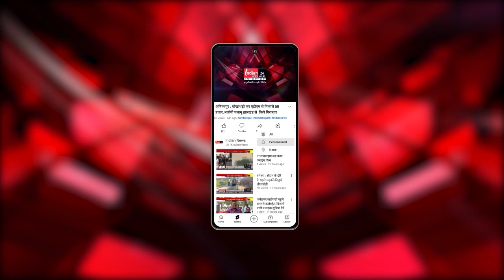Bhilai : ओला स्कूटी की खराब सर्विस से तंग युवक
Our Links